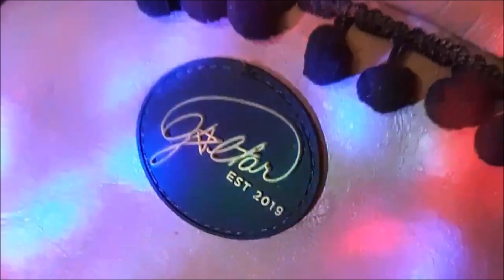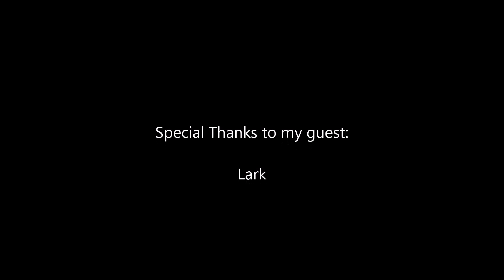Paul Mash TV Episode 1,110-Lark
From Sydney,Australia, I interview Lark. Check it out.